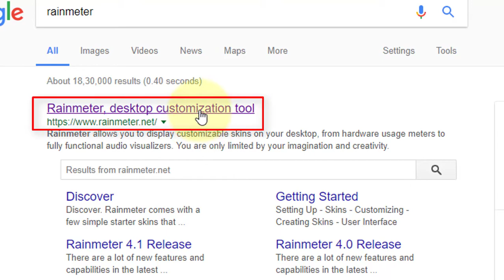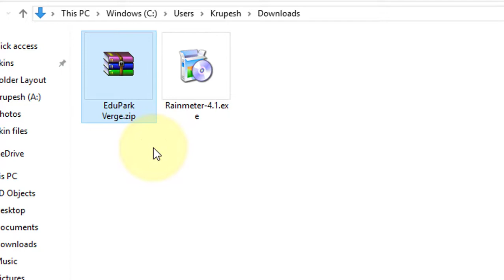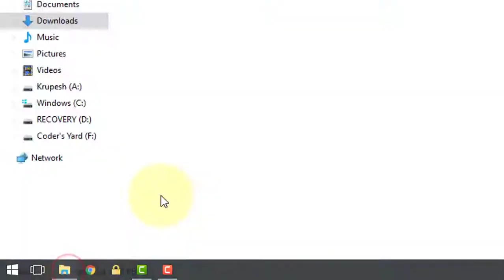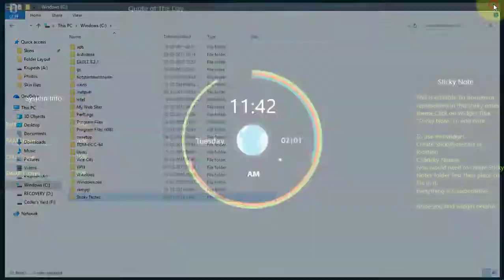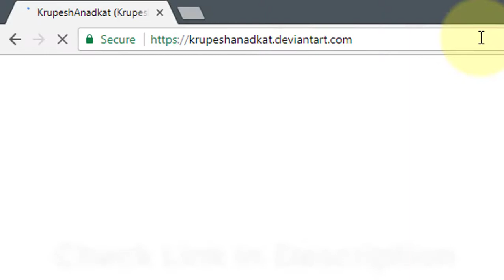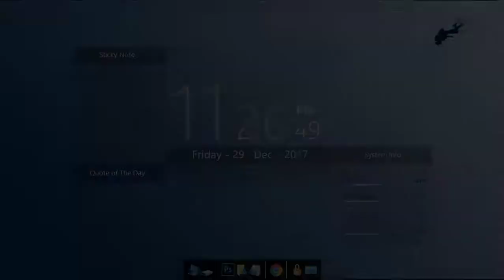3. Modernize your desktop | Rainmeter complete tutorial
This is a Give Away video, in this i have shown how to install Rainmeter and install a beautiful skin. Various links used in this videos are:
Note:
1. After Installation of skin, you might need to click "Refresh all" button at bottom of Manage Rainmeter  window(See video carefully)
2. Donot forget to copy Sticky Notes folder to c drive (Refer video 2:52)

-My DevianTart Website(where you will find all my created skins so far.)